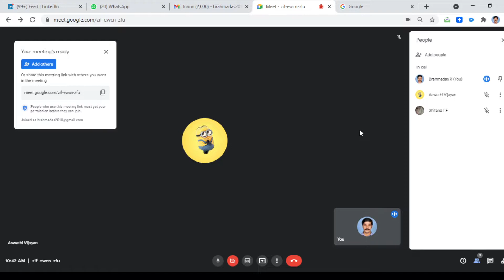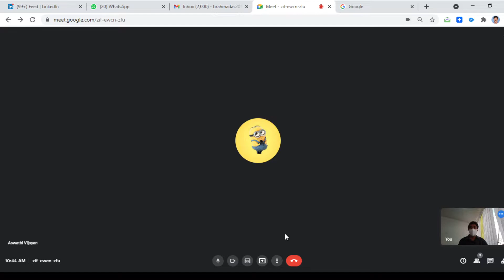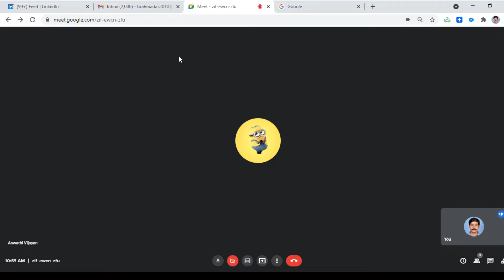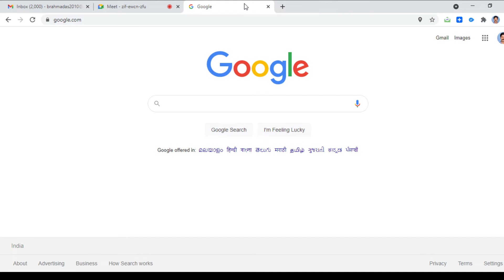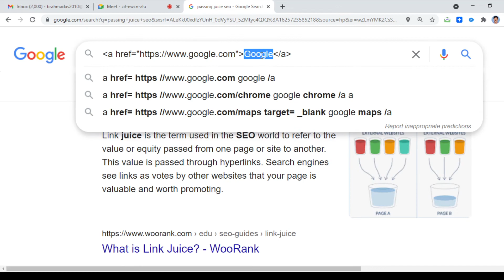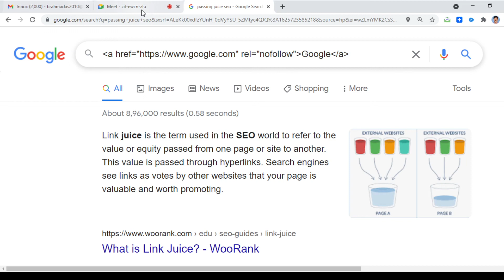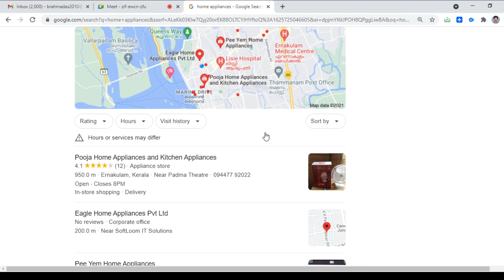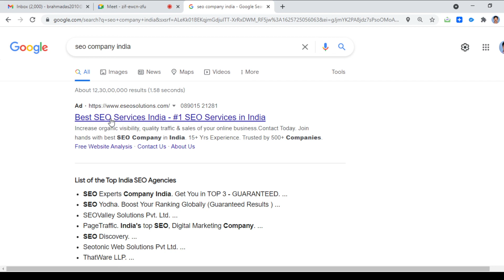Evolution of SEO - From Keyword Stuffing to Content Optimization: Digital Marketing Class Malayalam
In this video, we'll take a deep dive into the fascinating history of search engine optimization (SEO) and how it has evolved over time. From the early days of simple keyword stuffing and link building tactics, to the more complex and nuanced approaches used today, SEO has undergone significant changes that have fundamentally transformed the way we think about online content and user experience.

We'll explore some of the key milestones in the evolution of SEO, including the introduction of Google's PageRank algorithm, the rise of mobile and voice search, and the increasing importance of user engagement metrics like bounce rates and time on site. We'll also examine how search engines have adapted to combat spam and improve the relevance and quality of search results, and what this means for SEO practitioners and website owners today.

Through this video, you'll gain a deeper understanding of how SEO has evolved and where it's headed in the future. Whether you're a seasoned SEO expert or just starting out, you'll learn valuable insights and practical tips for optimizing your content and website for search engines and users alike. So join us on this journey through the Evolution of SEO, and discover how you can stay ahead in the ever-changing world of digital marketing.